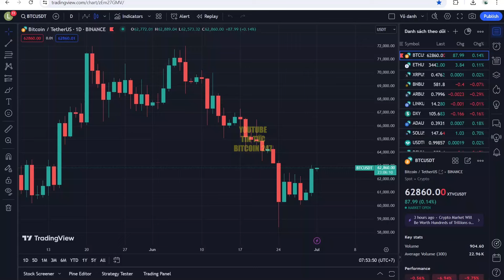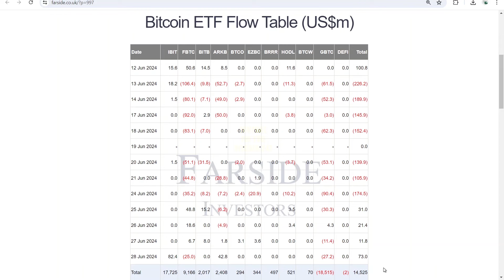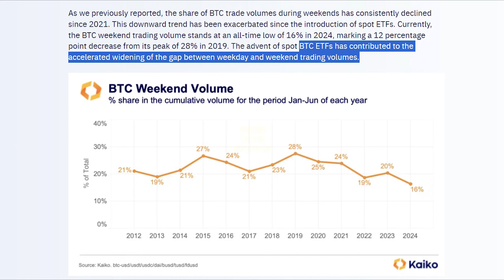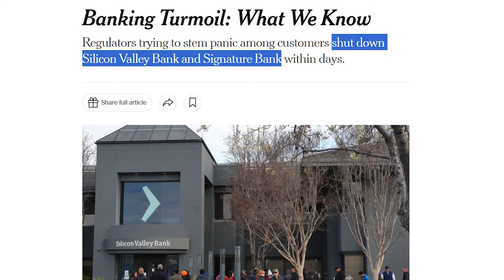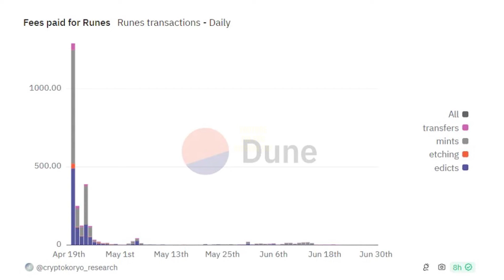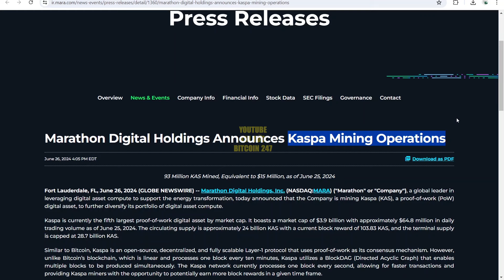Tháng 7 lịch sử của Bitcoin đã đến, thợ đào đang tác động đến mạng lưới như thế nào?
➥ Tin tức Bitcoin hôm nay ngày 1/7: Bitcoin đã từ chối nhiều nỗ lực phục hồi trong tháng này theo xu hướng lịch sử. Tuy nhiên giá đã bất ngờ tăng vọt trong 24 giờ qua, trở lại mức gần 63K USD.